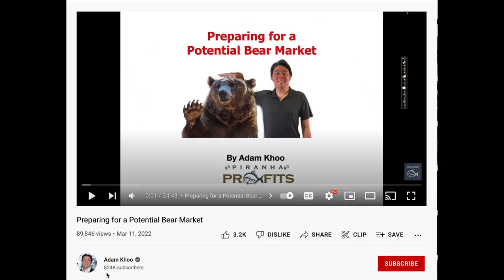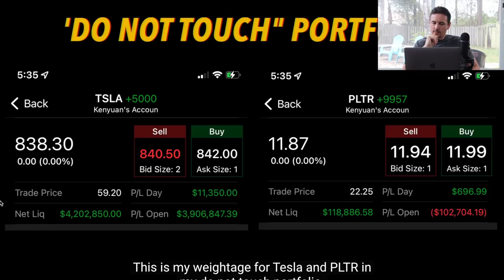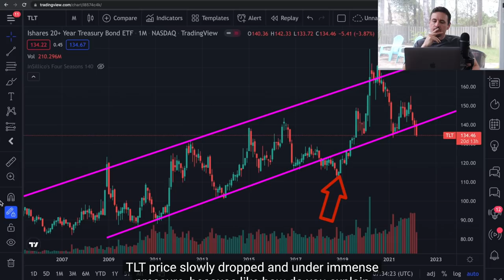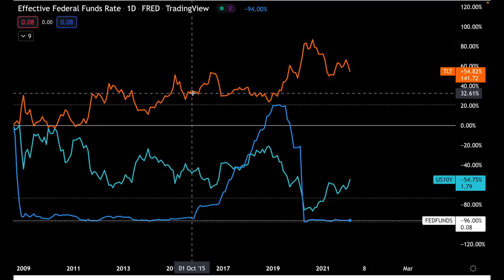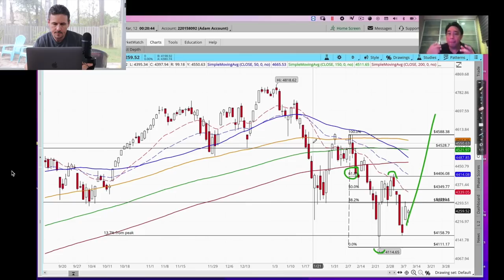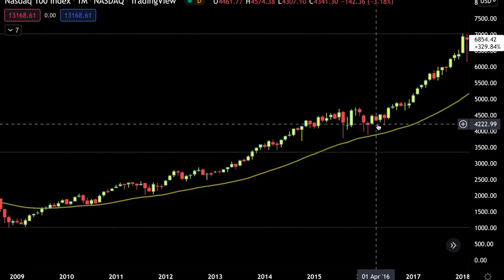WOW, Chicken Genius Sells Stocks & Makes A Huge Stock Market Prediction!!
Today we discuss why Chicken Genius sold $1.2 million of his stocks and his huge stock market prediction. Also Check out the major shift from another big Financial YouTuber why he changed his position on a bear market.If you would like to help support the Channel and get daily premarket news briefings and private videos for only $4.99/mth, click on our Patreon

Signup for the BlockFi Credit Card & Earn 1.5% Crypto On All Your Purchases

Signup for the BEST Research Tool for Stocks at TipRanks. 30 Day Money Back Guarantee!!

Signup for Lucid Tracking to see Ark Invest's purchases and sells.